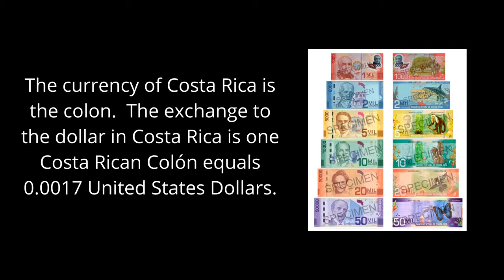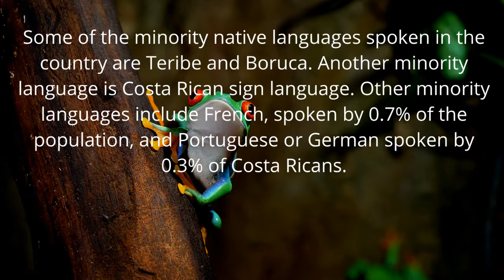CA PC Costa Rica - Template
A sample movie to show students how the Hispanic Heritage Video should look like